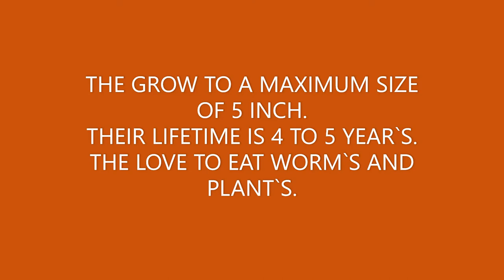DIFFERENCE BETWEEN SHRIMP AND LOBSTER`S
I HAVE DETAILY TOLD EVERYTHING